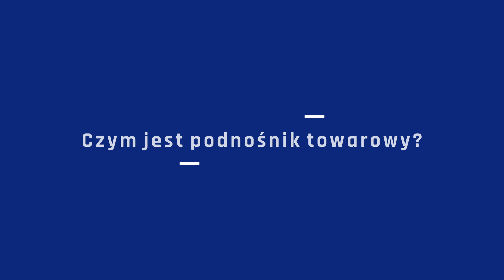Genie SLA-20 ręczny podnośnik towarowy | prezentacja PODNOSNIKI.pl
Ręczny podnośnik towarowy znajduje zastosowanie tam gdzie musimy podnieść stosunkowo ciężki ładunek na dużą wysokość. Ma on wiele zalet, które mogą stanowić o decyzji przy wyborze odpowiedniej maszyny. Jakie to zalet? Zobacz materiał w którym Wojtek nieco opowie o podnośniku towarowy producenta Genie, a konkretnie Genie SLA-20.

Dlaczego warto wejść z nami na wyższypoziom?
🔵 Ponad 16 lat na rynku
🔵 300 maszyn dostosowanych do Twoich potrzeb
🔵 Zapewniamy transport, serwis i szkolenia
🔵 Fachowe doradztwo w zakresie doboru maszyny

Dowiedz się więcej na lub skontaktuj się z Nami
Jesteś zainteresowany wynajmem?
📞 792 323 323, 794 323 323

Chciałbyś zakupić maszynę?
📞 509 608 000, 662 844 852

Potrzebujesz szkoleń aby pracować bezpiecznie na wysokości?

Jeżeli interesuję Cię tematyka podnośników zostaw subskrypcję i 👍 aby być na bieżąco.